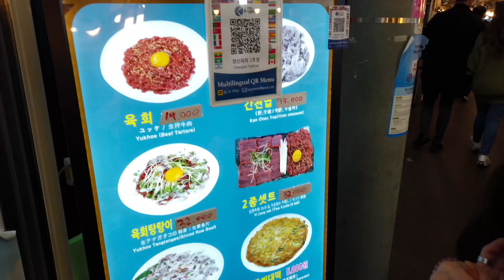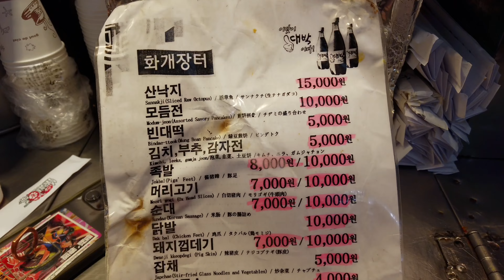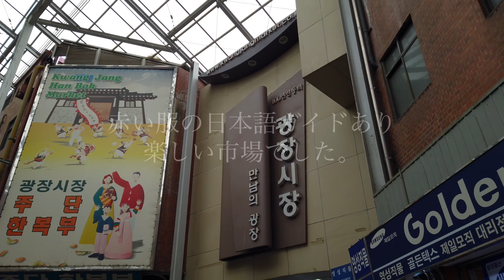【広蔵市場でユッケタンタンイ】カンジャンジャンで生肉(レバ刺し・センマイ・サンナクチ)を食らう！・古着などあって楽しかった！・年の差カップル・旅行vlog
■広蔵市場(광장시장)
地図リンク
住所
８８ Changgyeonggung-ro, Jongno-gu, Seoul, 韓国
서울특별시 종로구 창경궁로 ８８

＠butyodairi